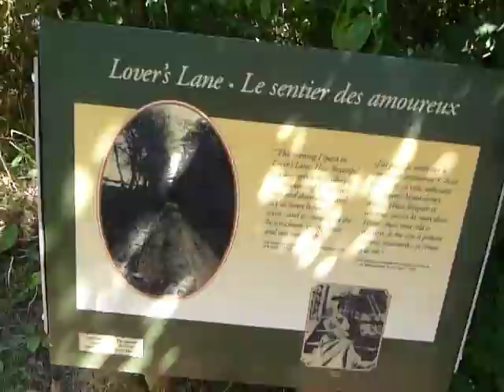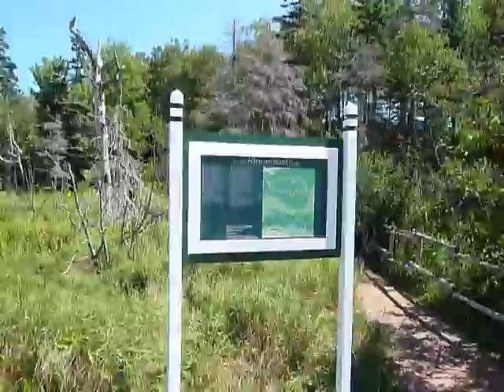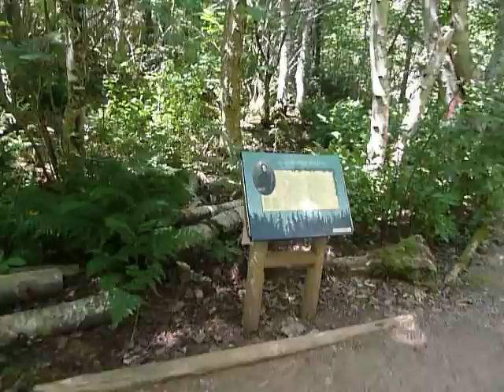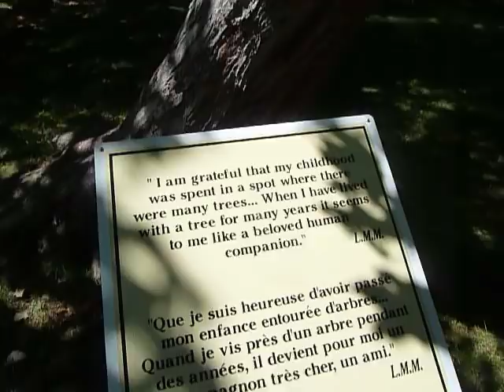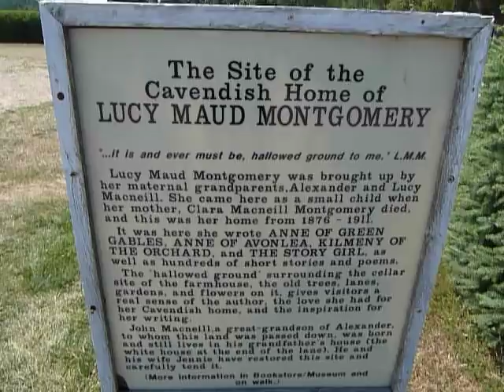（赤毛の）アンの家からお化けの森を通ってL.M.Montgomeryの家まで散歩